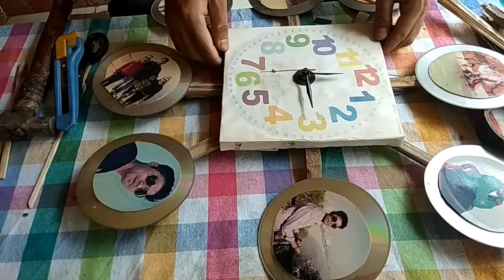waste cd cassettes make clock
waste cd cassettes make a clock made by Abhi-jeet Dowarah.
2020 many CDs wasted because today many people use online and memory cards so it's idea recycle CDs .